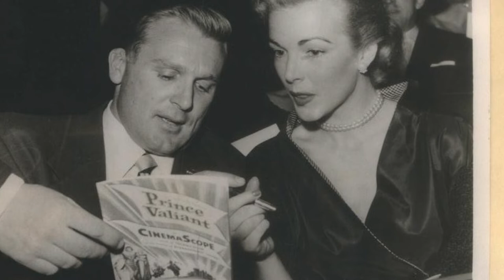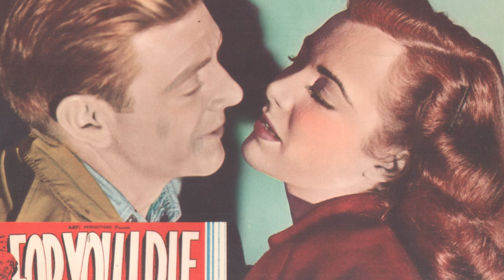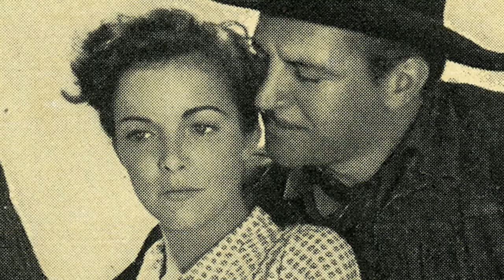La Vida y El Triste Final de Cathy Downs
Mini biografía de la vida de Cathy Downs. Catherine N. Downs[1] (March 3, 1926 – December 8, 1976) was an American film actress.